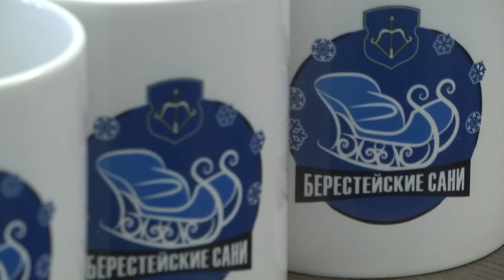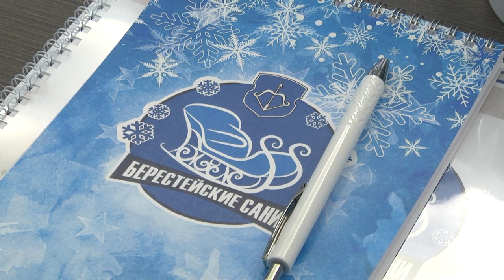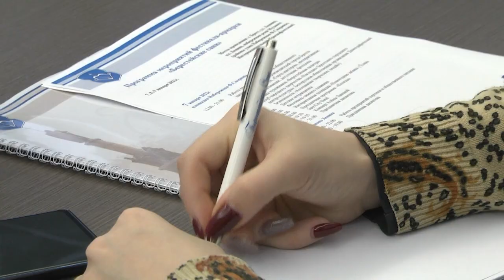2021-12-08 г. Брест. Пресс-конференция: «Берестейские сани». Новости на Буг-ТВ.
Пресс-конференция: фестиваль-ярмарка «Берестейские сани».
Тысячи дедов Морозов появятся в дни рождественских праздников на улицах Бреста. Об этом сегодня в рамках пресс-конференции рассказали журналистам  организаторы фестиваля-ярмарки «Берестейские сани». Напомним, грандиозныйфэст пройдет в областном центре с 7 по 9 января. Алена Ланская, Джаз Сити Бэнд,  программы «Бои подушками» и «Коляды», праздничная дискотека -  это ждет брестчан в первый день фестиваля. Но самым ярким и насыщенным, согласно программе, будет второй день масштабных гуляний – красочный парад Дедов Морозов, концерт народной музыки, выступление Надежды Бабкиной и, кульминация – праздничный фейерверк.